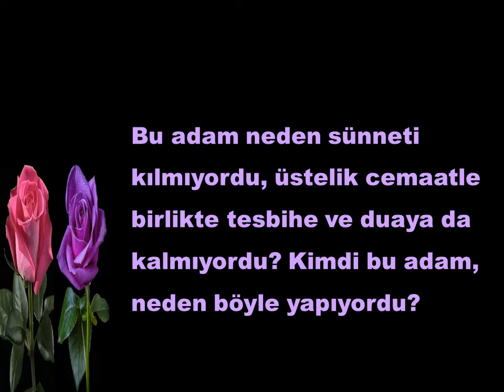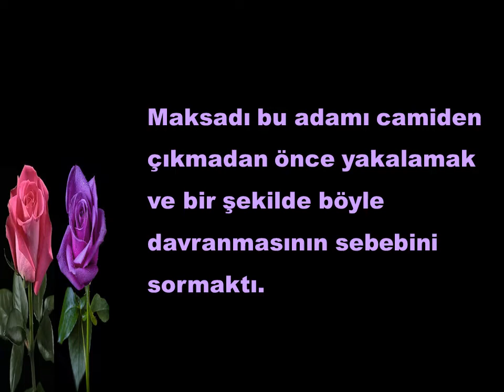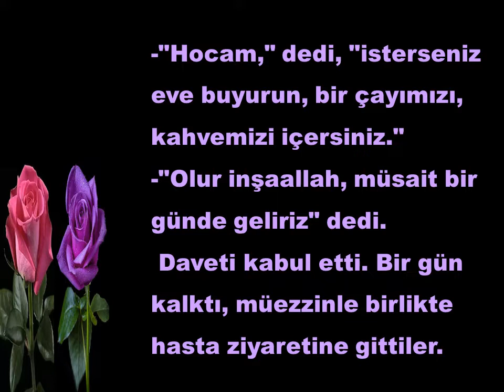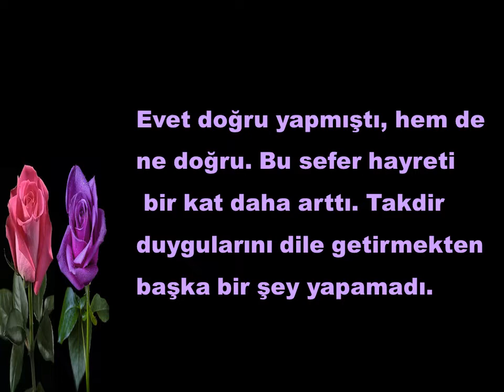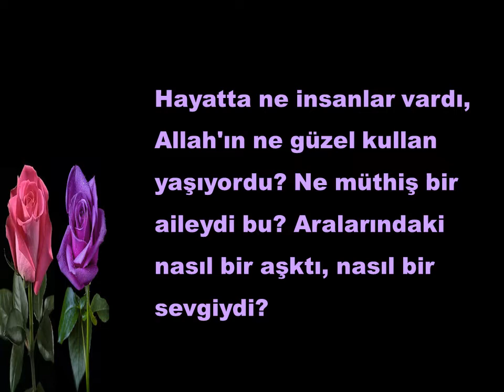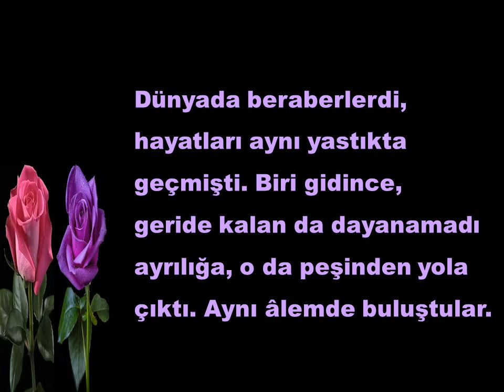Bir Ailenin Son Anları